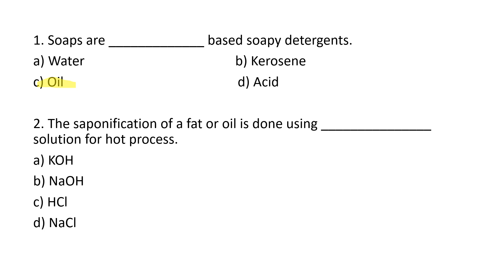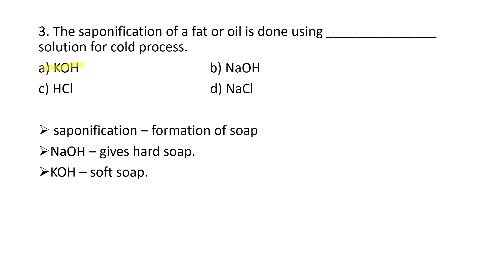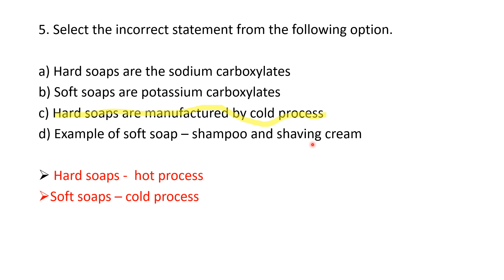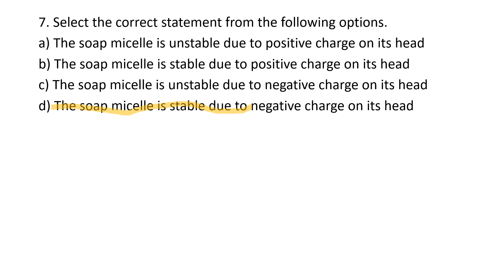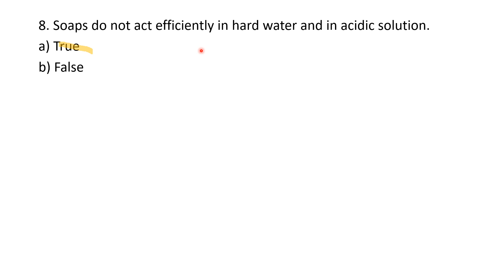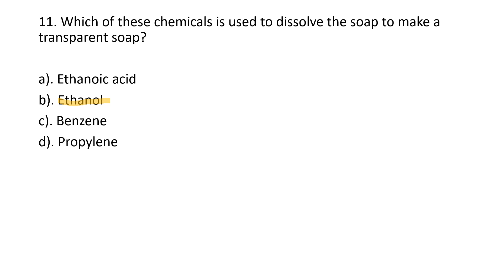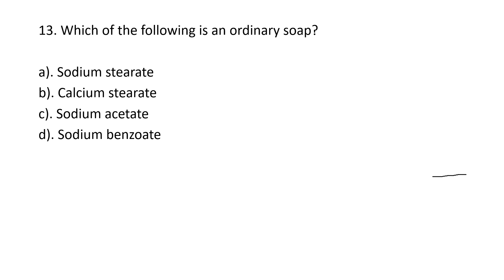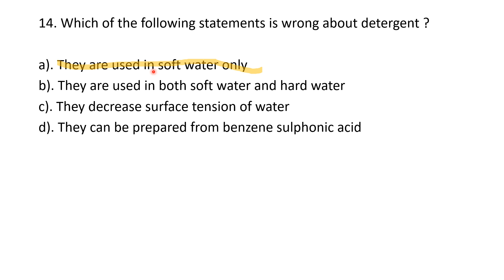SANITARY CHEMIST// chemistry in every day life // house hold materials// soaps & detergents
sanitary chemist - Kerala water authority - KPSC - chemistry in every day life -  house hold materials- soaps & detergents